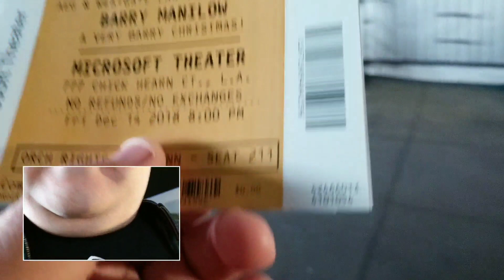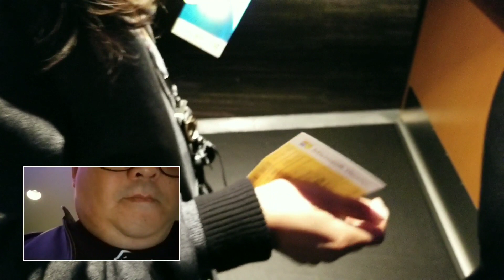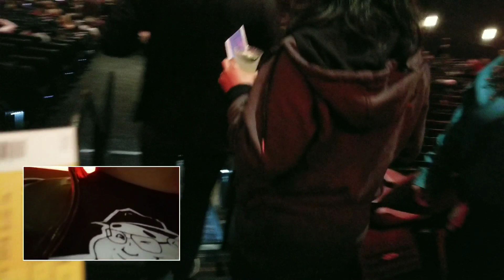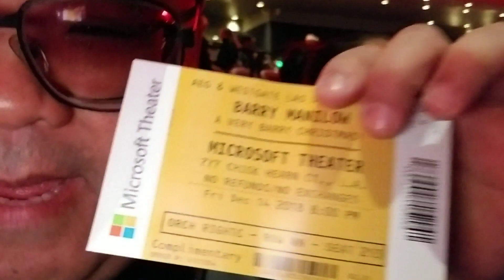BDS Going To See Barry Manilow In Concert With Marian, Claricza And Josh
Everybody knows that I LOVE Barry Manilow. He is the one who inspired me to sing and play piano. Ever since I first saw him in concert many years ago, I have always felt that he is the World's Greatest Entertainer. His stories mixed in with music makes time fly. If you ever get a chance to see him in concert, you definitely need to check him out. 8)